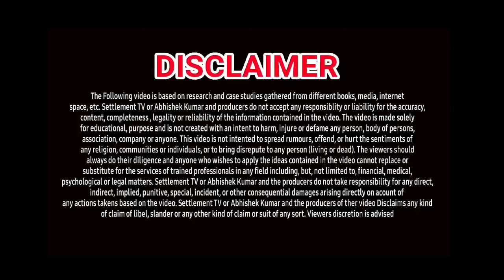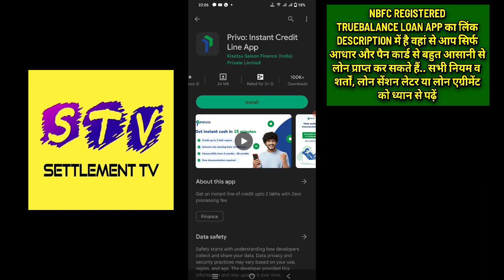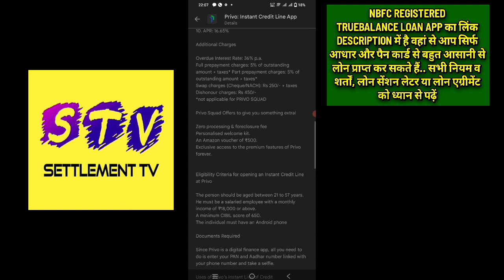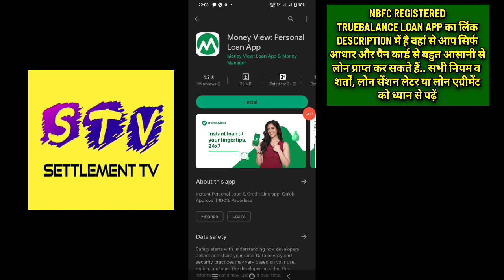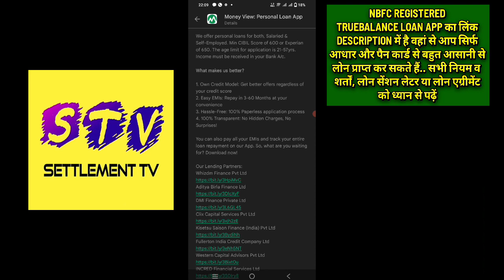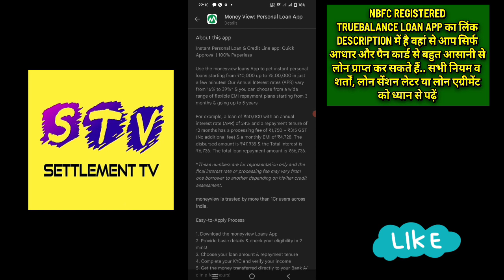BEST 2 LOAN APPS FOR BAD CIBIL SCORE | BEST INSTANT LOAN APPS FOR LOW CIBIL & LOW CREDIT SCORE |NBFC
सिर्फ आधार और पैन कार्ड से मिलेगा क्रेडिट ATM (₹5000 तक की लिमिट)
AVAIL FINANCE LOAN APP LINK⬇️

1. BEST 2 LOAN APPS FOR LOW CIBIL
2. NEW LOAN  FEBRUARY MARCH 2023
3. INSTANT LOAN APPS FOR LOW CREDIT SCORE
5. BEST LOAN APPS FOR LOW CIBIL
6. TOP LOW CIBIL LOAN APPS IN INDIA
7. TOP LOAN APPS IN INDIA
8. INSTANT LOAN APPS IN INDIA
9. BEST LOAN APPS FOR BNPL
10. AADHAR CARD LOAN
11. LOW CIBIL PAN CARD LOAN
12. LOW CIBIL EMI LOAN
13. LOW CIBIL INSTANT LOAN APPROVAL
14. LOW CREDIT SCORE LOAN APPROVAL IN MINUTES
15. LOW CIBIL SCORE LOAN WITHOUT SALARY SLIP
16. LOW CREDIT SCORE LOAN WITHOUT PAPERWORK
17. LOW CREDIT LOAN APPS
18. NEW LAUNCHED LOAN APPS FOR LOW CIBIL
19. EASY PERSONAL LOAN APPS FOR LOW CIBIL
20. LOW CIBIL LOAN APPS IN INDIA
21. TODAY'S NEW LOW CREDIT SCORE LOAN APPS
23. LOAN APPS NEW AND EASY FOR LOW CIBIL
24. LOW CIBIL INSTANT LOAN WITHOUT SALARY SLIPS
25. LOW CIBIL LOAN APPLICATIONS FOR ANDROID
26. Moneyview loan app